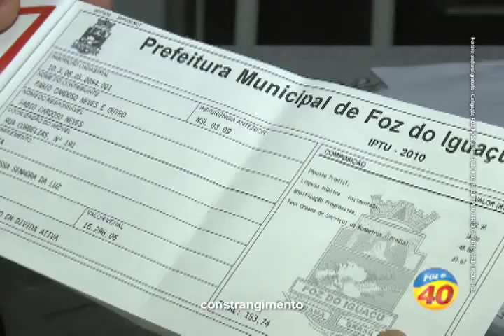IPTU -- Prefeitura de Foz encaminha para Justiça contribuintes que possuem débitos de IPTU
A cidade esta em crise, e mesmo assim a vontade de arrecadar ficou em primeiro lugar. Deixou para trás o seu bem maior, a comunidade, o ser humano. Sem incentivos famílias foram embora.  Reni Pereira quer mudar essa realidade. Vote 40